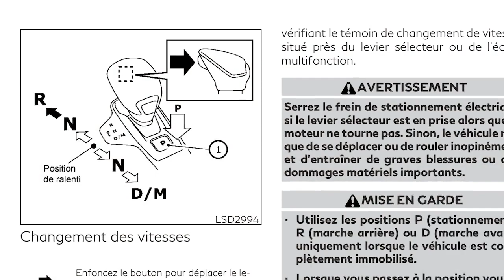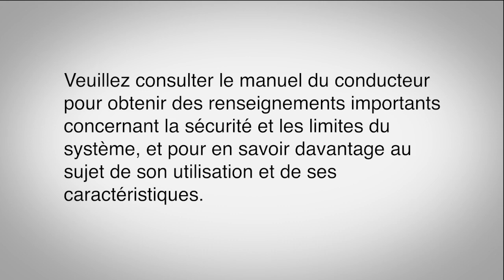2023 INFINITI QX55 - Levier de vitesses